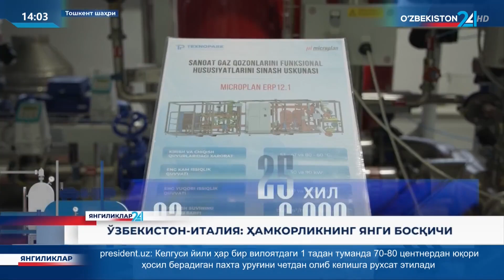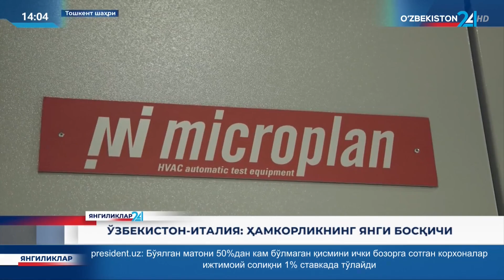Янгиликлар 24 | Ўзбекистон-Италия - иқтисодий хамкорлик | Texnopark, Pietro Fiorentin, Ferolli